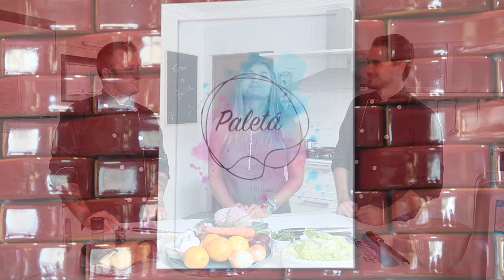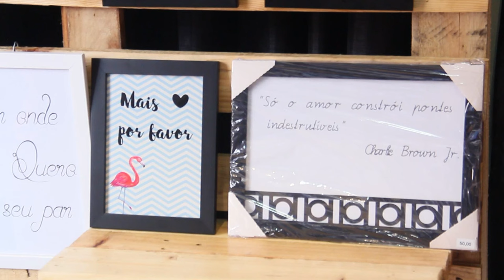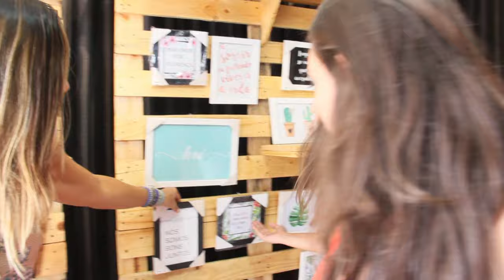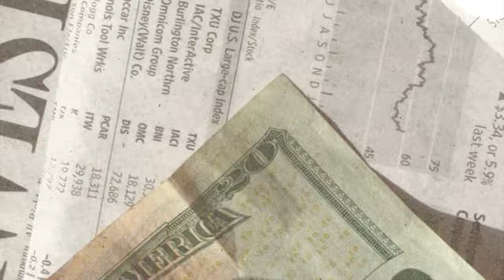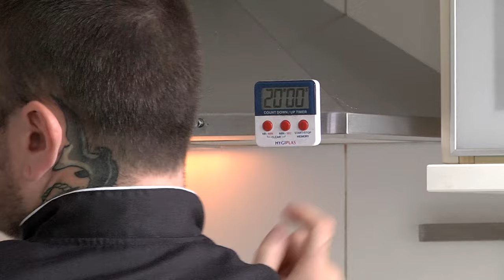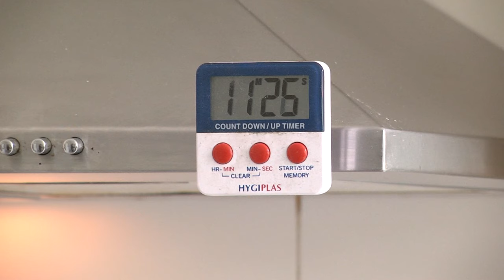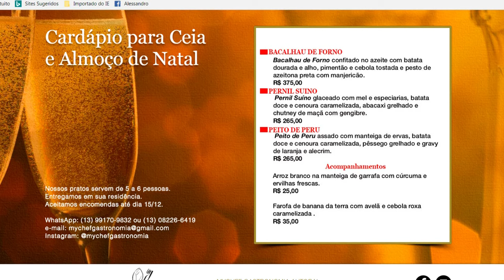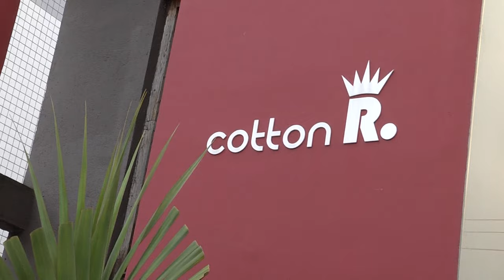Programa Tudo de Bom - Renata Queiroga - TUDO DE BOM NA COZINHA - MYCHEF - PEITO DE PERU